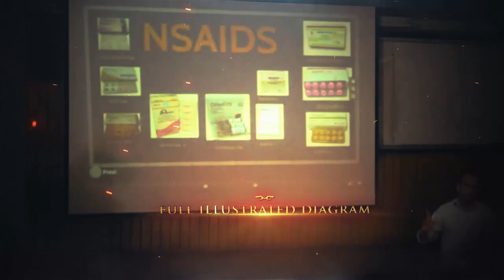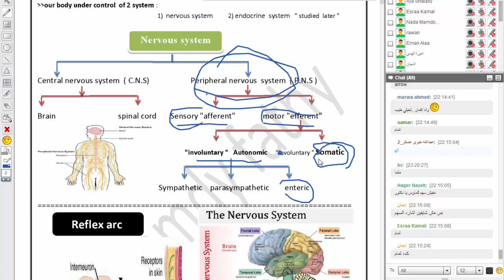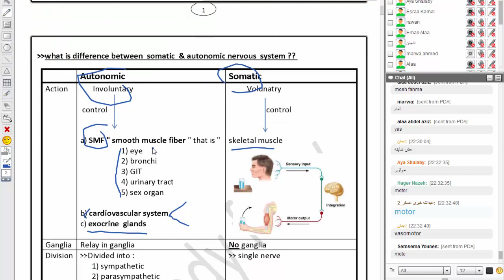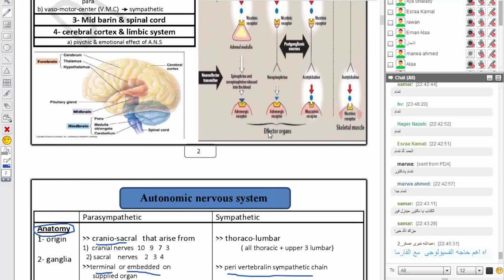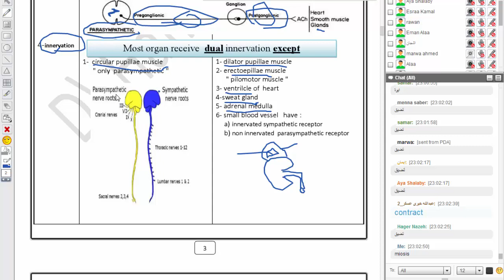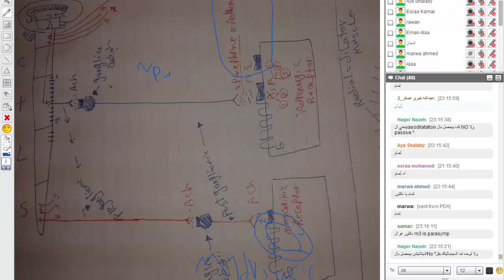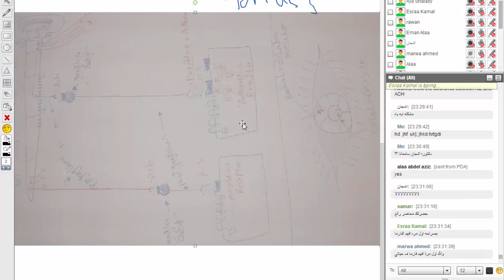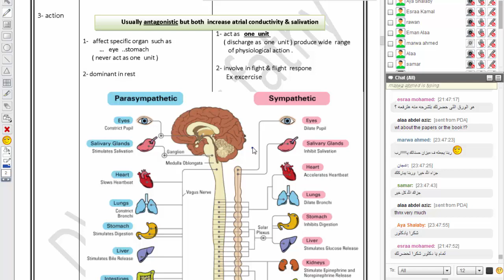pharma autonomic 1 dr hamdy fathy